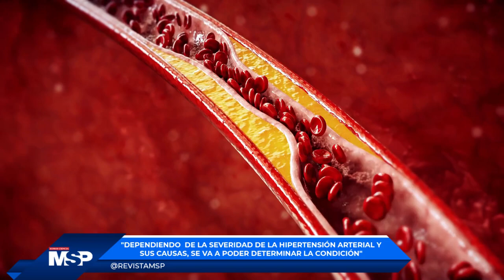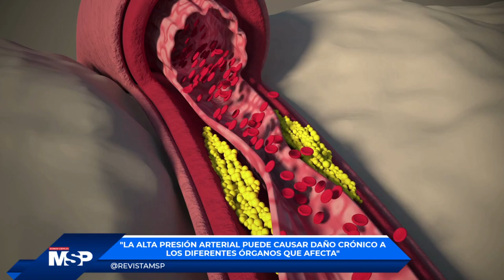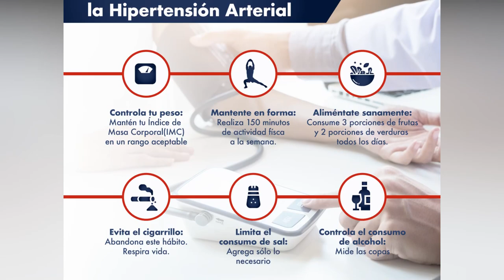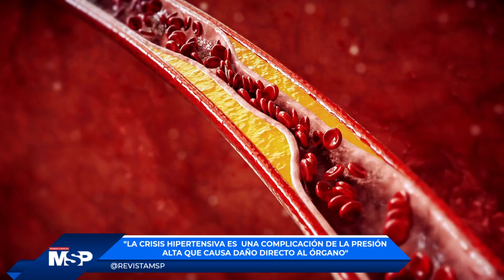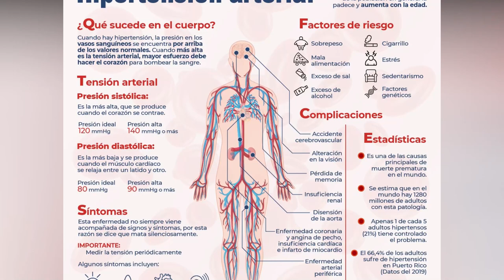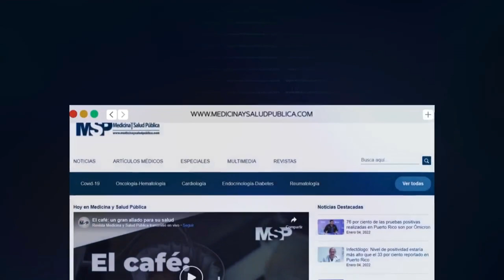EspecialMSP I Medicina Primaria y control de alta presión: Dr. Yussel García